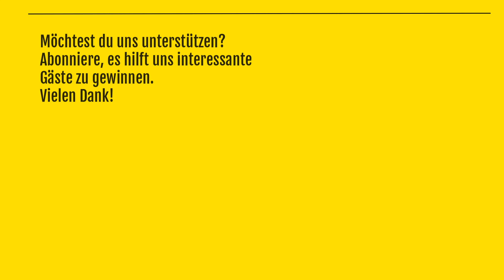Iris Menn – Was möchtest du mit Greenpeace erreichen – und wie sieht Greenpeace in Zukunft aus?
#13 Iris Menn – Was möchtest du mit Greenpeace erreichen – und wie sieht Greenpeace in Zukunft aus?

Dr. Iris Menn, Geschäftsleiterin, Greenpeace Schweiz

Herzlich willkommen zu: Der beste Rat – Gespräche mit Denkern und Machern

Ich bin Frank Arnold und mit meinen Gästen spreche ich über außergewöhnliche Leistungen, den besten Rat, den mein Gast je bekam, sowie über Geschichten und Erkenntnisse aus einem erfolgreichen Leben. Ich möchte einen Blick hinter die Kulissen einer interessanten Branche erhalten und dabei Neues erfahren. Wenn auch du dich für diese spannenden Persönlichkeiten interessierst und von ihnen etwas lernen möchtest, bist du herzlich willkommen.

Mein heutiger Gast ist Iris Menn. Iris Menn ist Geschäftsleiterin bei Greenpeace Schweiz. Seit ihrer Jugendzeit ist sie für den Umwelt- und Naturschutz engagiert. Sie studierte Biologie und arbeitete einigen Jahren als Meeresbiologin in der Wissenschaft auf der Nordseeinsel Sylt. Danach arbeitete sie zwölf Jahre für Greenpeace Deutschland als Kampaignerin, Kampagnen-, Team- und Expeditionsleiterin. Unter anderem unterstützte sie den Aufbau des Greenpeace Büros im Senegal.

Um ihren Blick zu erweitern und Erfahrungen in einem anderen Sektor der Nachhaltigkeit zu sammeln, verliess sie den Umweltschutz und arbeitete für eine internationale Organisation der Entwicklungszusammenarbeit als Programmdirektorin. Dort lag ihr Schwerpunkt in den Bereichen Gesundheit, Bildung und Existenzsicherung für Menschen mit Behinderungen. Privat engagiert sie sich ehrenamtlich mit dem von ihr gegründeten Verein «Friends of Rural Women and Children» (FORWAC) für die Schulbildung von Kindern in Afrika. Seit ihrer Kindheit ist sie Schwimmerin und hat in den letzten Jahren Freude am Triathlon gewonnen. Daneben schöpft sie Kraft aus der Meditation und der Verbindung zur Natur.

Wir sprechen über ihr leidenschaftliches Engagement für die Bewahrung der Schönheit unserer Erde und über den Zauber, Delphine aus der Nähe zu beobachten. Wir erfahren, was sie mit Greenpeace erreichen möchte und welche konkreten Beiträge Greenpeace leisten kann, damit der Dialog über zentrale Themen des Umweltschutzes vorankommt. Iris erläutert, wie sie sich Greenpeace in Zukunft vorstellt und welche Innovationen in der Führung sie auch schon innerhalb von Greenpeace vorangebracht hat. Wir erhalten einen Blick hinter die Kulissen, wie Greenpeace funktioniert und warum Greenpeace auch 50 Jahre nach der Gründung noch so viele Menschen anspricht.

Ich wünsche viel Freude bei dem Video und Podcast «Der beste Rat – Lernen von Denkern und Machern».

FRANKS TOOLKIT:
Wunschgäste bitte in die Kommentare bei Apple Podcast: Der beste Rat - Frank Arnold